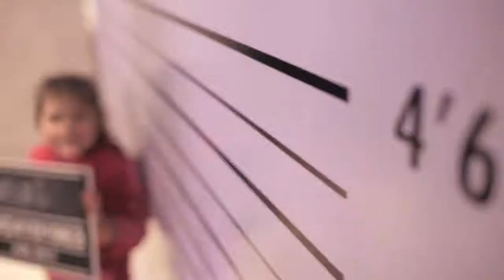Avant Première Mi Villano Favorito 3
El pasado sábado celebramos la Avant Première de Mi Villano Favorito 3 en Movie. Cientos de niños nos acompañaron junto a amigos, familiares y sus personajes favoritos. ¡Gracias a todos por acompañarnos!